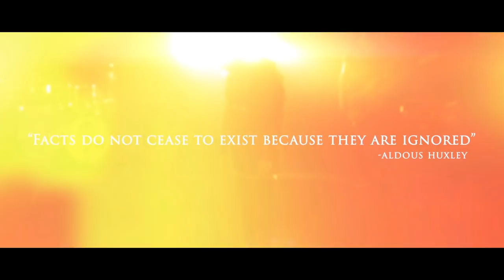The Royal - Arga (Official Music Video)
Lyrics:

I've been wandering around for too long
I always ask myself, why am I living in this lie
I never asked for this
To be the one who holds the key of deceit

There is nothing to hold on to
Now let me stand firm with my feet on the ground
I need to break free from what is written in stone
So I can live this life on my own terms

Perjurer, You are the cancer of life
Sent from the heavens to destroy and take advantage of the blind
Murderer, you think that you're saving lives
But they’re already dead by shoving your words in their minds

So Keep preaching to your so called creator
These words won't help you to get up on your feet
Gather your hopes and dreams to fight for your existence
Never wait for an answer that you'll never receive
Stop feeding the society with words they don't want to hear
Express yourself with the purpose to save but all you do is leave them in fear

Construct the throne of truth
And name me king without a crown
For I will rule this world
Restore what has been depraved
And rebuild what has been destroyed
Now, and forevermore I will shine the brightest light
For you to see that happiness and bliss are made by the choices you make

I break the chains of my anchors
And let you drown amongst your own kind
For they will never survive as I will rise after every fall
Surrounded by chaos as I stand on the highest mountain
Where I will look down on you

Watching you suffocate in a sea of your own lies
While you're fighting for your fictitious life
you witnessed the fate of the ones before you
Your life flashes before your eyes
As you spill your last breath out of your lungs
Take one final look at your surroundings
Before I send you to the depths of hell

VIDEO: WOUTER KOOKEN
EDIT: SEMUEL PISARAHU